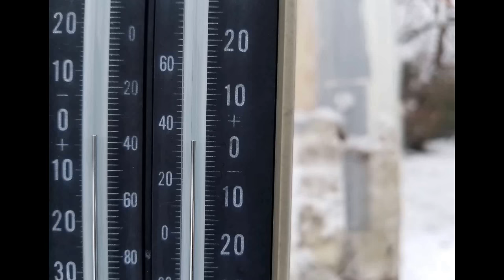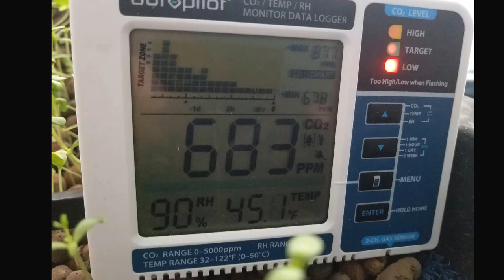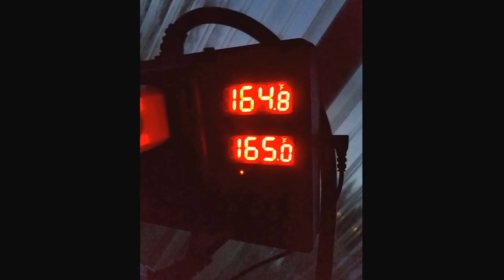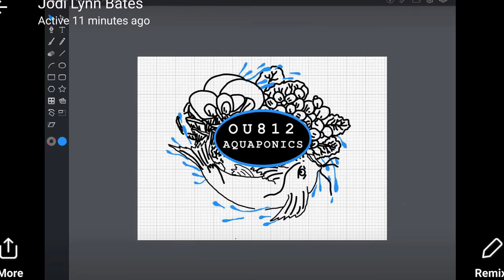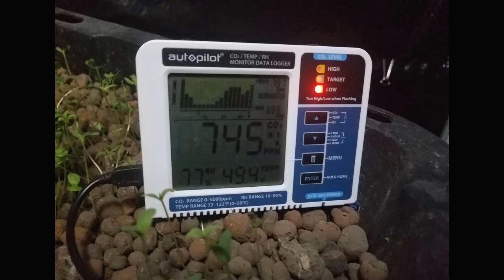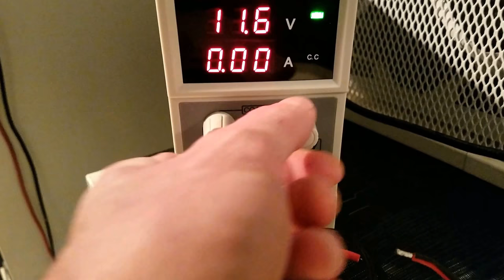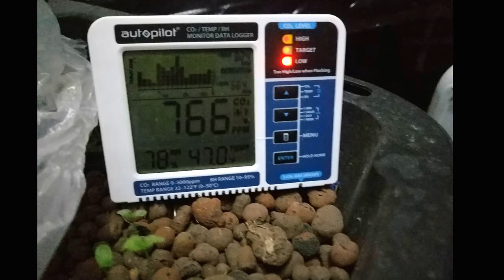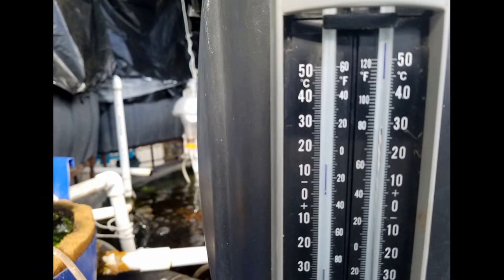Morel and morel excited, again! 3 21 18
Aquaponics update 3 21 18